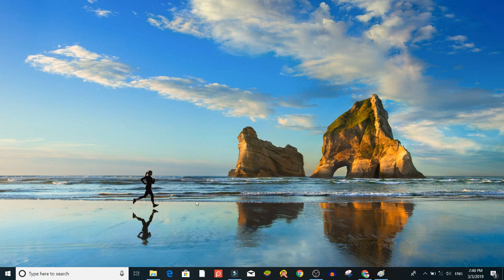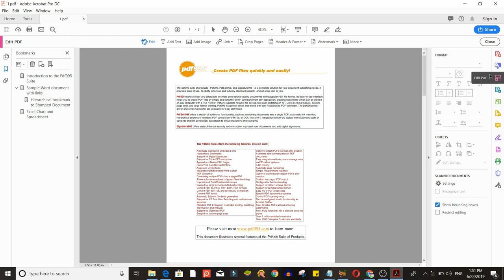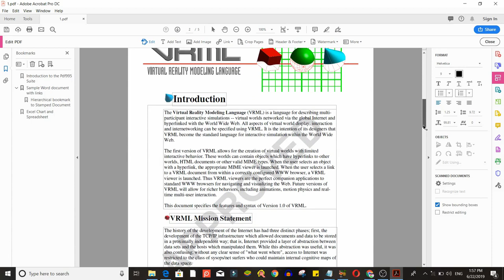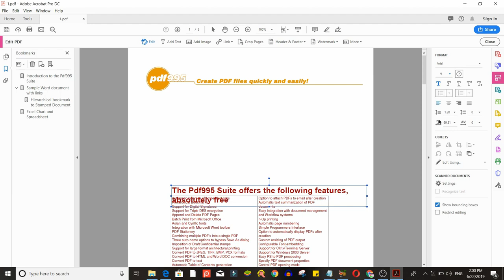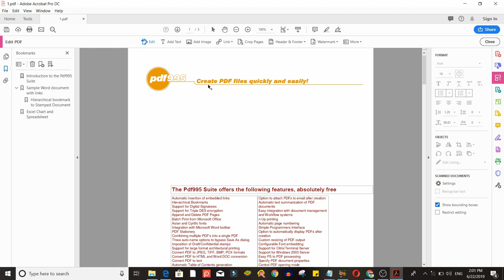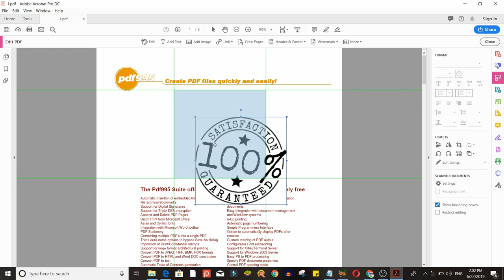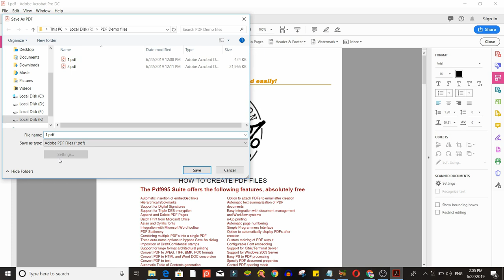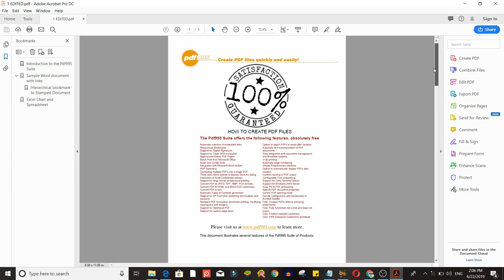How to edit pdf files in adobe reader | Too Easy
In This Tutorial I will show you how to edit pdf with

Please do hit the bell icon after having subscribed because i am going to make more videos on Adobe from where you can learn  how to make fillable form, how to edit pdf and so on.

इस ट्यूटोरियल में मैं आपको दिखाऊंगा कि पीडीएफ को कैसे संपादित किया जाए एडोब एक्रोबैट प्रो डीसी से।

यदि आपके पास कोई प्रश्न है तो कृपया नीचे Comment करें। कृपया सब्सक्राइब होने के बाद बेल आइकॉन को हिट करें क्योंकि मैं Adobe पर अधिक वीडियो बनाने जा रहा हूं जहां से आप सीख सकते हैं fillable form कैसे बनाये, pdf आदि को कैसे edit करे।

Youtube Channnel Link